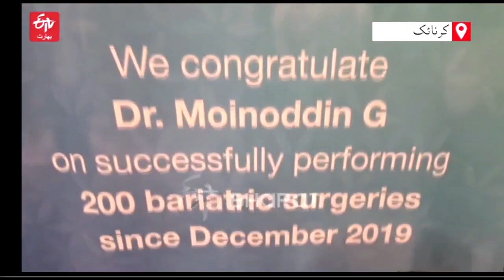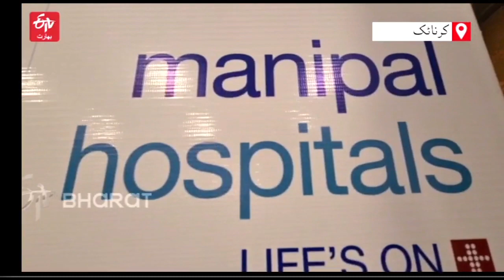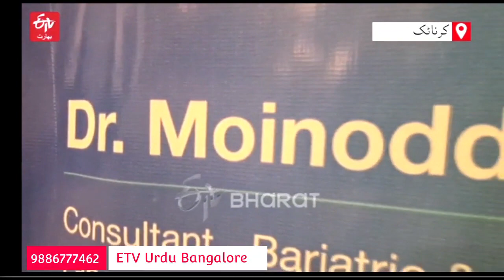Exclusive Interview with Dr. G Moinuddin On Modern Lifestyle & Rampant Cases of Obesity & Solutions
Modern Day Lifestyle Vs Raising Cases of Obesity - Is Surgery the Only Solution?

_Know more from Consultant Bariatric & Laparoscopy Dr. G. Moinuddin in an Exclusive Interview_